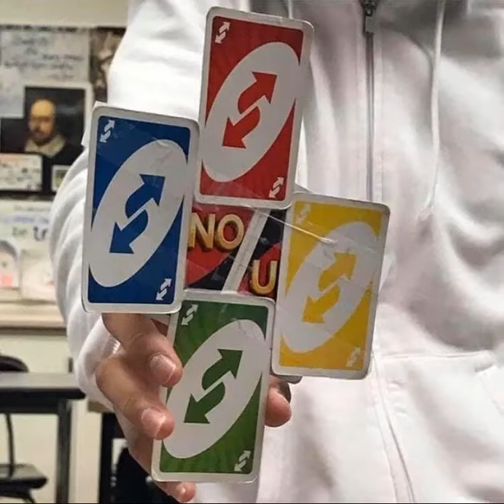no u.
𓀀 𓀁 𓀂 𓀃 𓀄 𓀅 𓀆 𓀇 𓀈 𓀉 𓀊 𓀋 𓀌 𓀍 𓀎 𓀏 𓀐 𓀑 𓀒 𓀓 𓀔 𓀕 𓀖𓀗 𓀘 𓀙 𓀚 𓀛 𓀜 𓀝 𓀞 𓀟 𓀠 𓀡 𓀢 𓀣 𓀤 𓀥 𓀦 𓀧 𓀨 𓀩 𓀪 𓀫 𓀬𓀭 𓀮 𓀯 𓀰 𓀱 𓀲 𓀳 𓀴 𓀵 𓀶 𓀷 𓀸 𓀹 𓀺 𓀻 𓀼 𓀽 𓀾 𓀿 𓁀 𓁁 𓁂 𓁃 𓁄 𓁅 𓁆 𓁇 𓁈 𓁉 𓁊 𓁋 𓁌 𓁍 𓁎 𓁏 𓁐 𓁑 𓁒 𓁓 𓁔 𓁕 𓁖 𓁗 𓁘 𓁙 𓁚 𓁛 𓁜 𓁝 𓁞 𓁟 𓁠 𓁡 𓁢 𓁣 𓁤 𓁥 𓁦 𓁧 𓁨 𓁩 𓁪 𓁫 𓁬 𓁭 𓁮 𓁯 𓁰 𓁱 𓁲 𓁳 𓁴 𓁵 𓁶 𓁷 𓁸 𓁹 𓁺 𓁻 𓁼 𓁽 𓁾 𓁿 𓂀 𓂁 𓂂 𓂃 𓂄 𓂅 𓂆 𓂇 𓂈 𓂉 𓂊 𓂋 𓂌 𓂍 𓂎 𓂏 𓂐 𓂑 𓂒 𓂓 𓂔 𓂕 𓂖 𓂗 𓂘 𓂙 𓂚 𓂛 𓂜 𓂝 𓂞 𓂟 𓂠 𓂡 𓂢 𓂣 𓂤 𓂥 𓂦 𓂧 𓂨 𓂩 𓂪 𓂫 𓂬 𓂭 𓂮 𓂯 𓂰 𓂱 𓂲 𓂳 𓂴 𓂵 𓂶 𓂷 𓂸 𓂹 𓂺 𓂻 𓂼 𓂽 𓂾 𓂿𓃀 𓃁 𓃂 𓃃 𓃄 𓃅 𓃆 𓃇 𓃈 𓃉 𓃊 𓃋 𓃌 𓃍 𓃎 𓃏 𓃐 𓃑 𓃒 𓃓 𓃔 𓃕 𓃖 𓃗 𓃘 𓃙 𓃚 𓃛 𓃜 𓃝 𓃞 𓃟 𓃠 𓃡 𓃢 𓃣 𓃤 𓃥 𓃦 𓃧 𓃨 𓃩 𓃪 𓃫 𓃬 𓃭 𓃮 𓃯 𓃰 𓃱 𓃲 𓃳 𓃴 𓃵 𓃶 𓃷 𓃸 𓃹 𓃺 𓃻 𓃼 𓃽 𓃾 𓃿 𓄀 𓄁 𓄂 𓄃 𓄄 𓄅 𓄆 𓄇 𓄈 𓄉 𓄊 𓄋 𓄌 𓄍 𓄎 𓄏 𓄐 𓄑 𓄒 𓄓 𓄔 𓄕 𓄖 𓄗 𓄘 𓄙 𓄚 𓄛 𓄜 𓄝 𓄞 𓄟 𓄠 𓄡 𓄢 𓄣 𓄤 𓄥 𓄦 𓄧 𓄨 𓄩 𓄪 𓄫 𓄬 𓄭 𓄮 𓄯 𓄰 𓄱 𓄲 𓄳 𓄴 𓄵 𓄶 𓄷 𓄸 𓄹 𓄺 𓄻 𓄼 𓄽 𓄾 𓄿 𓅀 𓅁 𓅂 𓅃 𓅄 𓅅 𓅆 𓅇 𓅈 𓅉 𓅊 𓅋 𓅌 𓅍 𓅎𓅏 𓅐 𓅑 𓅒 𓅓 𓅔 𓅕 𓅖 𓅗 𓅘 𓅙 𓅚 𓅛 𓅜 𓅝 𓅞 𓅟 𓅠 𓅡 𓅢 𓅣 𓅤 𓅥 𓅦 𓅧 𓅨 𓅩 𓅪 𓅫 𓅬 𓅭 𓅮 𓅯 𓅰 𓅱 𓅲 𓅳 𓅴 𓅵 𓅶 𓅷 𓅸 𓅹 𓅺 𓅻 𓅼 𓅽 𓅾 𓅿 𓆀 𓆁 𓆂 𓆃 𓆄 𓆅 𓆆 𓆇 𓆈 𓆉 𓆊 𓆋 𓆌 𓆍 𓆎 𓆏 𓆐 𓆑 𓆒 𓆓 𓆔 𓆕 𓆖 𓆗 𓆘 𓆙 𓆚 𓆛 𓆜 𓆝 𓆞 𓆟 𓆠 𓆡 𓆢 𓆣 𓆤 𓆥 𓆦 𓆧 𓆨 𓆩 𓆪 𓆫 𓆬 𓆭 𓆮 𓆯 𓆰 𓆱 𓆲 𓆳 𓆴 𓆵 𓆶 𓆷 𓆸 𓆹 𓆺 𓆻 𓆼 𓆽 𓆾 𓆿 𓇀 𓇁 𓇂 𓇃 𓇄 𓇅 𓇆 𓇇 𓇈 𓇉 𓇊 𓇋𓇌 𓇍 𓇎 𓇏 𓇐 𓇑 𓇒 𓇓 𓇔 𓇕 𓇖 𓇗 𓇘 𓇙 𓇚 𓇛 𓇜 𓇝 𓇞 𓇟 𓇠 𓇡 𓇢 𓇣 𓇤 𓇥 𓇦 𓇧 𓇨 𓇩 𓇪 𓇫 𓇬 𓇭 𓇮 𓇯 𓇰 𓇱 𓇲 𓇳 𓇴 𓇵 𓇶 𓇷 𓇸 𓇹 𓇺 𓇻 𓇼 𓇽 𓇾 𓇿 𓈀 𓈁 𓈂 𓈃 𓈄 𓈅 𓈆 𓈇 𓈈 𓈉 𓈊 𓈋 𓈌𓈍 𓈎 𓈏 𓈐 𓈑 𓈒 𓈓 𓈔 𓈕 𓈖 𓈗 𓈘 𓈙 𓈚 𓈛 𓈜 𓈝 𓈞 𓈟 𓈠 𓈡 𓈢 𓈣 𓈤 𓈥 𓈦 𓈧 𓈨 𓈩 𓈪 𓈫 𓈬 𓈭 𓈮 𓈯 𓈰 𓈱 𓈲 𓈳 𓈴 𓈵 𓈶 𓈷 𓈸 𓈹 𓈺 𓈻 𓈼 𓈽 𓈾 𓈿 𓉀 𓉁 𓉂 𓉃 𓉄 𓉅 𓉆 𓉇 𓉈 𓉉 𓉊 𓉋 𓉌 𓉍 𓉎 𓉏 𓉐 𓉑 𓉒 𓉓 𓉞 𓉟 𓉠 𓉡 𓉢 𓉣 𓉤 𓉥 𓉦 𓉧 𓉨 𓉩 𓉪 𓉫 𓉬 𓉭 𓉮 𓉯 𓉰 𓉱 𓉲 𓉳 𓉴 𓉵 𓉶 𓉷 𓉸 𓉹 𓉺 𓉻 𓉼 𓉽 𓉾 𓉿 𓊀 𓊁 𓊂 𓊃 𓊄 𓊅 𓊆 𓊇 𓊈 𓊉 𓊊 𓊋 𓊌 𓊍 𓊎 𓊏 𓊐 𓊑 𓊒 𓊓 𓊔 𓊕 𓊖 𓊗 𓊘 𓊙 𓊚 𓊛 𓊜 𓊝 𓊞 𓊟 𓊠 𓊡 𓊢𓀀 𓀁 𓀂 𓀃 𓀄 𓀅 𓀆 𓀇 𓀈 𓀉 𓀊 𓀋 𓀌 𓀍 𓀎 𓀏 𓀐 𓀑 𓀒 𓀓 𓀔 𓀕 𓀖𓀗 𓀘 𓀙 𓀚 𓀛 𓀜 𓀝 𓀞 𓀟 𓀠 𓀡 𓀢 𓀣 𓀤 𓀥 𓀦 𓀧 𓀨 𓀩 𓀪 𓀫 𓀬𓀭 𓀮 𓀯 𓀰 𓀱 𓀲 𓀳 𓀴 𓀵 𓀶 𓀷 𓀸 𓀹 𓀺 𓀻 𓀼 𓀽 𓀾 𓀿 𓁀 𓁁 𓁂 𓁃 𓁄 𓁅 𓁆 𓁇 𓁈 𓁉 𓁊 𓁋 𓁌 𓁍 𓁎 𓁏 𓁐 𓁑 𓁒 𓁓 𓁔 𓁕 𓁖 𓁗 𓁘 𓁙 𓁚 𓁛 𓁜 𓁝 𓁞 𓁟 𓁠 𓁡 𓁢 𓁣 𓁤 𓁥 𓁦 𓁧 𓁨 𓁩 𓁪 𓁫 𓁬 𓁭 𓁮 𓁯 𓁰 𓁱 𓁲 𓁳 𓁴 𓁵 𓁶 𓁷 𓁸 𓁹 𓁺 𓁻 𓁼 𓁽 𓁾 𓁿 𓂀 𓂁 𓂂 𓂃 𓂄 𓂅 𓂆 𓂇 𓂈 𓂉 𓂊 𓂋 𓂌 𓂍 𓂎 𓂏 𓂐 𓂑 𓂒 𓂓 𓂔 𓂕 𓂖 𓂗 𓂘 𓂙 𓂚 𓂛 𓂜 𓂝 𓂞 𓂟 𓂠 𓂡 𓂢 𓂣 𓂤 𓂥 𓂦 𓂧 𓂨 𓂩 𓂪 𓂫 𓂬 𓂭 𓂮 𓂯 𓂰 𓂱 𓂲 𓂳 𓂴 𓂵 𓂶 𓂷 𓂸 𓂹 𓂺 𓂻 𓂼 𓂽 𓂾 𓂿𓃀 𓃁 𓃂 𓃃 𓃄 𓃅 𓃆 𓃇 𓃈 𓃉 𓃊 𓃋 𓃌 𓃍 𓃎 𓃏 𓃐 𓃑 𓃒 𓃓 𓃔 𓃕 𓃖 𓃗 𓃘 𓃙 𓃚 𓃛 𓃜 𓃝 𓃞 𓃟 𓃠 𓃡 𓃢 𓃣 𓃤 𓃥 𓃦 𓃧 𓃨 𓃩 𓃪 𓃫 𓃬 𓃭 𓃮 𓃯 𓃰 𓃱 𓃲 𓃳 𓃴 𓃵 𓃶 𓃷 𓃸 𓃹 𓃺 𓃻 𓃼 𓃽 𓃾 𓃿 𓄀 𓄁 𓄂 𓄃 𓄄 𓄅 𓄆 𓄇 𓄈 𓄉 𓄊 𓄋 𓄌 𓄍 𓄎 𓄏 𓄐 𓄑 𓄒 𓄓 𓄔 𓄕 𓄖 𓄗 𓄘 𓄙 𓄚 𓄛 𓄜 𓄝 𓄞 𓄟 𓄠 𓄡 𓄢 𓄣 𓄤 𓄥 𓄦 𓄧 𓄨 𓄩 𓄪 𓄫 𓄬 𓄭 𓄮 𓄯 𓄰 𓄱 𓄲 𓄳 𓄴 𓄵 𓄶 𓄷 𓄸 𓄹 𓄺 𓄻 𓄼 𓄽 𓄾 𓄿 𓅀 𓅁 𓅂 𓅃 𓅄 𓅅 𓅆 𓅇 𓅈 𓅉 𓅊 𓅋 𓅌 𓅍 𓅎𓅏 𓅐 𓅑 𓅒 𓅓 𓅔 𓅕 𓅖 𓅗 𓅘 𓅙 𓅚 𓅛 𓅜 𓅝 𓅞 𓅟 𓅠 𓅡 𓅢 𓅣 𓅤 𓅥 𓅦 𓅧 𓅨 𓅩 𓅪 𓅫 𓅬 𓅭 𓅮 𓅯 𓅰 𓅱 𓅲 𓅳 𓅴 𓅵 𓅶 𓅷 𓅸 𓅹 𓅺 𓅻 𓅼 𓅽 𓅾 𓅿 𓆀 𓆁 𓆂 𓆃 𓆄 𓆅 𓆆 𓆇 𓆈 𓆉 𓆊 𓆋 𓆌 𓆍 𓆎 𓆏 𓆐 𓆑 𓆒 𓆓 𓆔 𓆕 𓆖 𓆗 𓆘 𓆙 𓆚 𓆛 𓆜 𓆝 𓆞 𓆟 𓆠 𓆡 𓆢 𓆣 𓆤 𓆥 𓆦 𓆧 𓆨 𓆩 𓆪 𓆫 𓆬 𓆭 𓆮 𓆯 𓆰 𓆱 𓆲 𓆳 𓆴 𓆵 𓆶 𓆷 𓆸 𓆹 𓆺 𓆻 𓆼 𓆽 𓆾 𓆿 𓇀 𓇁 𓇂 𓇃 𓇄 𓇅 𓇆 𓇇 𓇈 𓇉 𓇊 𓇋𓇌 𓇍 𓇎 𓇏 𓇐 𓇑 𓇒 𓇓 𓇔 𓇕 𓇖 𓇗 𓇘 𓇙 𓇚 𓇛 𓇜 𓇝 𓇞 𓇟 𓇠 𓇡 𓇢 𓇣 𓇤 𓇥 𓇦 𓇧 𓇨 𓇩 𓇪 𓇫 𓇬 𓇭 𓇮 𓇯 𓇰 𓇱 𓇲 𓇳 𓇴 𓇵 𓇶 𓇷 𓇸 𓇹 𓇺 𓇻 𓇼 𓇽 𓇾 𓇿 𓈀 𓈁 𓈂 𓈃 𓈄 𓈅 𓈆 𓈇 𓈈 𓈉 𓈊 𓈋 𓈌𓈍 𓈎 𓈏 𓈐 𓈑 𓈒 𓈓 𓈔 𓈕 𓈖 𓈗 𓈘 𓈙 𓈚 𓈛 𓈜 𓈝 𓈞 𓈟 𓈠 𓈡 𓈢 𓈣 𓈤 𓈥 𓈦 𓈧 𓈨 𓈩 𓈪 𓈫 𓈬 𓈭 𓈮 𓈯 𓈰 𓈱 𓈲 𓈳 𓈴 𓈵 𓈶 𓈷 𓈸 𓈹 𓈺 𓈻 𓈼 𓈽 𓈾 𓈿 𓉀 𓉁 𓉂 𓉃 𓉄 𓉅 𓉆 𓉇 𓉈 𓉉 𓉊 𓉋 𓉌 𓉍 𓉎 𓉏 𓉐 𓉑 𓉒 𓉓 𓉞 𓉟 𓉠 𓉡 𓉢 𓉣 𓉤 𓉥 𓉦 𓉧 𓉨 𓉩 𓉪 𓉫 𓉬 𓉭 𓉮 𓉯 𓉰 𓉱 𓉲 𓉳 𓉴 𓉵 𓉶 𓉷 𓉸 𓉹 𓉺 𓉻 𓉼 𓉽 𓉾 𓉿 𓊀 𓊁 𓊂 𓊃 𓊄 𓊅 𓊆 𓊇 𓊈 𓊉 𓊊 𓊋 𓊌 𓊍 𓊎 𓊏 𓊐 𓊑 𓊒 𓊓 𓊔 𓊕 𓊖 𓊗 𓊘 𓊙 𓊚 𓊛 𓊜 𓊝 𓊞 𓊟 𓊠 𓊡 𓊢